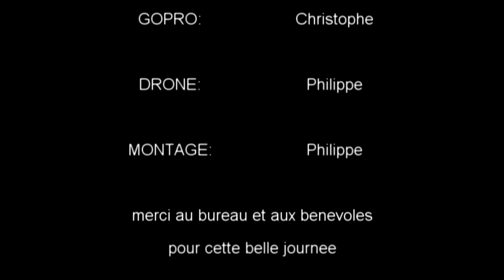film une monotrace pour deux chateaux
course a pieds TRAIL ...une monotrace pour deux châteaux .les pattes actives chusclanaises.